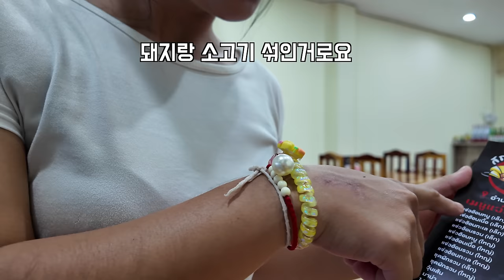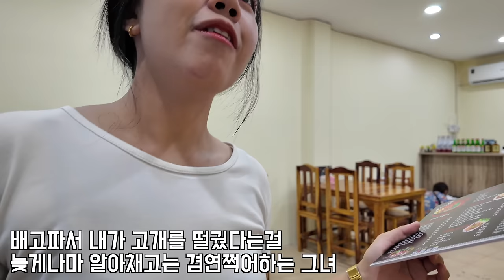태국 깡촌의 밤문화, 식사하러 온 한국남자를 본 식당주인과 여직원, 여자손님의 심쿵한 반응😳ㅎㄷㄷ